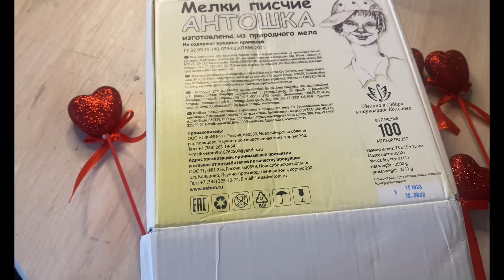ASMR crunch chalk/ мел Антошка🙈😂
‼️не глотаю‼️вредно для здоровья‼️
❤️‍🔥мелок очень мягкий, комфортен для зубов, недолго хрустит, крупинки нет вообще, сладковато- меловой вкус, залипает немного, превращается в сметанку). Если нет другого мела, то можно похрустеть)💥😋
‼️do not swallow‼️harmful to health‼️
Hello my good friends, since almost everyone crunched Antoshka, and the subscribers asked), then here's a video with this chalk)The
chalk is very soft, comfortable for teeth, crunches for a short time, there are no grains at all, a sweet-chalky taste, sticks a little, turns into sour cream). If there is no other chalk, then you can crunch)💥😋
‼do لا تبتلع‼harmful ضار بالصحة‼️
مرحبا أصدقائي جيدة ، لأن الجميع تقريبا مطحون أنتوشكا ، وطلب من المشتركين) ، ثم هنا شريط فيديو مع هذا الطباشير) و
الطباشير لينة جدا ومريحة للأسنان ، الجرش لفترة قصيرة ، لا توجد الحبوب على الإطلاق ، طعم الحلو طباشيري ، العصي قليلا ، يتحول إلى القشدة الحامضة). إذا لم يكن هناك طباشير آخر ، فيمكنك الطحن) 💥 😋
‼️no tragar‼️insalubre‼️
Hola mis buenos💋 🥰, ya que casi todos están llenos de Antoshka, y los suscriptores pidieron), entonces aquí tienes un video con esta tiza)😋
❤️мел la tiza es muy suave, cómoda para los dientes, no dura mucho tiempo, no hay granos en absoluto, sabor dulce y calcáreo, se pega un poco, se convierte en crema agria). Si no hay otra tiza, entonces puedes llorar) 💥 😋
‼️non ingoiare‼️nocivo alla salute‼️
Ciao i miei buoni💋 🥰, dal momento che quasi tutti sono crudi con un Antoshka, e gli abbonati hanno chiesto), Allora ecco un video con questo gesso)😋
❤️мел Il gesso è molto morbido, comodo per i denti, non scricchiola a lungo, non ci sono cereali, gusto gessoso dolce, si attacca un po', si trasforma in panna acida). Se non c'è altro gesso, puoi crustare) 💥 😋
‼️жұтып қоймаңыз‼️денсаулыққа зиянды‼️
Сәлеметсіз бе, менің жақсы шыршаларым, өйткені барлығы дерлік антошкамен айқайлады, ал жазылушылар сұрады), міне, осы бормен бейне) Вам
❤️Мел қарындаш өте жұмсақ, тістерге ыңғайлы, ұзаққа созылмайды, дәндер мүлдем жоқ, тәтті - бор дәмі, аздап жабысып, қаймаққа айналады). Егер басқа бор болмаса, онда сіз қытырлақ бола аласыз))
‼❶não engula❷beneficiente à saúde beneficiente️
Olá meus bons amigos, já que quase todo mundo mastigou Antoshka, e os assinantes perguntaram), então aqui está um vídeo com esse giz) o
o giz é muito macio, confortável para os dentes, tritura por pouco tempo, não tem grãos, sabor adocicado-calcário, gruda um pouco, vira creme de leite). Se não houver outro giz, você pode triturar) ❷
‼️je n'avale pas‼️malsain‼️
Bonjour mes bons💋 🥰, puisque presque tout le monde est devenu fou, et les abonnés ont demandé), alors voici une vidéo avec cette craie)😋
❤️🔥la craie est très douce, confortable pour les dents, ne croque pas longtemps, il n'y a pas de grains du tout, un goût de craie douce, colle un peu, se transforme en crème sure). S'il n'y a pas d'autre craie, alors vous pouvez craquer) 💥 😋
‼निगल मत करोस्वास्थ्य के लिए हानिकारक️
हैलो मेरे अच्छे दोस्तों, चूंकि लगभग सभी ने एंटोस्का को क्रंच किया, और ग्राहकों ने पूछा), तो यहां इस चाक के साथ एक वीडियो है)
चाक बहुत नरम है, दांतों के लिए आरामदायक है, थोड़े समय के लिए क्रंच करता है, कोई अनाज नहीं है, एक मीठा-चाक स्वाद, थोड़ा चिपक जाता है, खट्टा क्रीम में बदल जाता है) ।  यदि कोई अन्य चाक नहीं है, तो आप क्रंच कर सकते हैं)